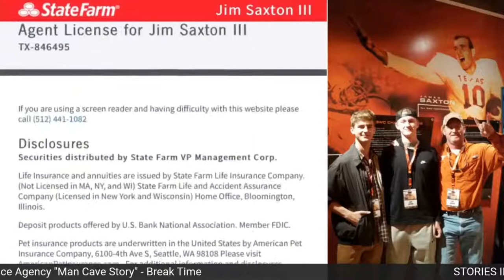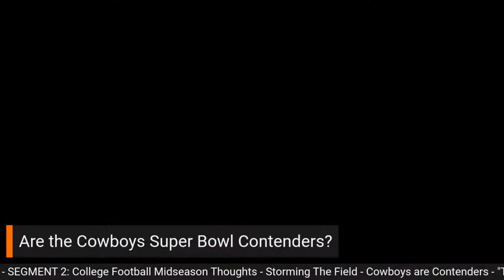Episode 97 with Devin Studstill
Amazing how we cross paths with people in the most random places what seems like daily.
I met Devin Studstill with a mutual friend whom Studstill is learning about a career from in Austin, TX while at a local restaurant we were all meeting for a late lunch.

A native of Riviera Beach, Florida, Studstill was a highly recruited defensive back who signed with Notre Dame. Then Texas head football coach, Charlie Strong recruited Studstill to Texas.

Oddly enough, Studstill faced Texas in Austin in 2016 at a Fighting Irish defensive back. The game that Tyrone Swoopes led Texas to the OT win. Two seasons later, Devin transferred to South Florida to play for Charlie Strong for two seasons.

His life path directed Studstill back to Austin to pursue a career after football. He has a brilliant plan, loaded with business ideas, and an entrepreneurial mind.

Studstill was impressed by Austin way back on his recruiting visit and knows he's in a good place to pursue and launch his business plans.
You can follow Studstill on all social media platforms: @studsteezy

In segment two, we have a conversation about Longhorn football and what he sees as a former player regarding UT's ineptitude in finishing games. But, Studstill made two valid points. Texas and its fans need to have patience in allowing coaches build a program and that Sark knows what he's doing.

We close out the episode discussing the Dallas Cowboys and Studstill ended the show with some positive vibes in the "Tell Me Something Good" segment.

A special thanks to: saxtonsinsurance.com & Cosmic Coffee + Beer Garden